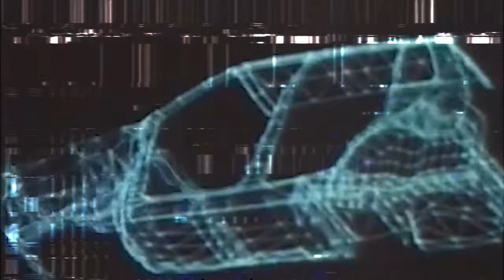Bologna Violenta • MusiciPerCaso | Aftermovie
Bologna Violenta LIVE@MusiciPerCaso, Piacenza, 25/10/19

Aftermovie made by Gjergji Agolli